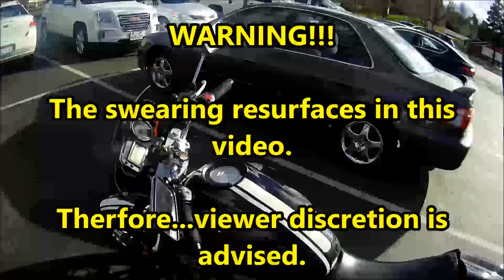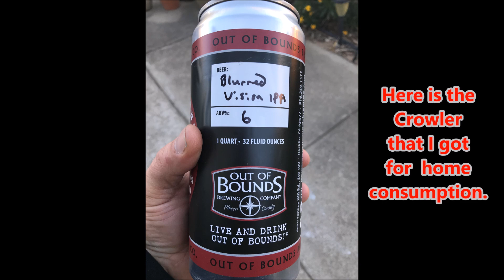365Motorcycle 063-070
I’m going to see how many days I can ride this year. I plan on posting a video of my progress once a week. So far I’ve ridden every day this year. Days 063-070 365Motorcycle @916MikeCA.